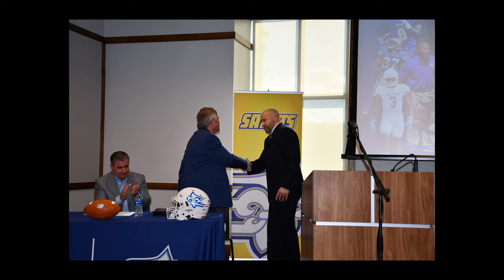Mike Furrey Press Conference, Limestone University, 3-7-22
"LIMESTONE... IT'S WHERE MY HEART IS AT"
Mike Furrey was introduced this morning as the new head football coach at Limestone University -- returning to where he guided the Saints in 2016 and 2017. A press conference was held inside the Hines & Riggins Center where Furrey was greeted by a room packed full of supporters from Limestone Nation. Please enjoy this special video presentation that was produced by the Limestone University Department of Communications & Marketing.